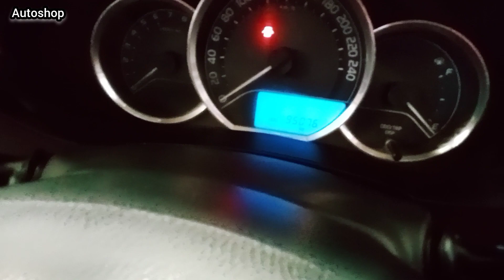Cooling Fan not operation Ac not working | simple solution | Overheating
Hello 🤗👋
i hope all are good 🙂
watch the video and improve experience
at home work